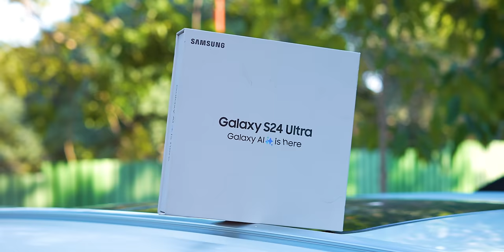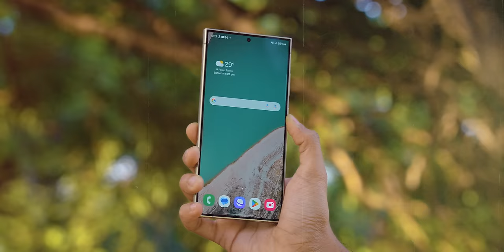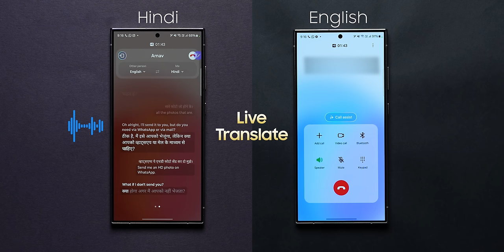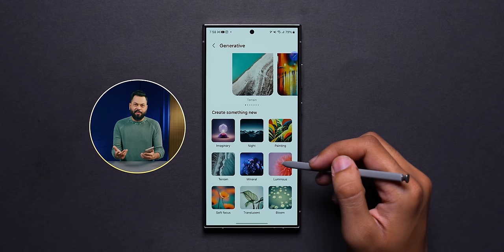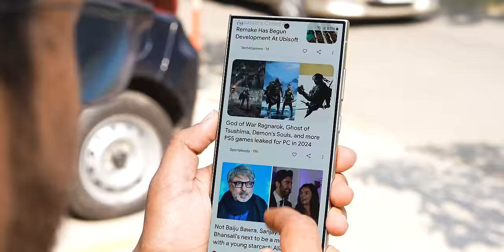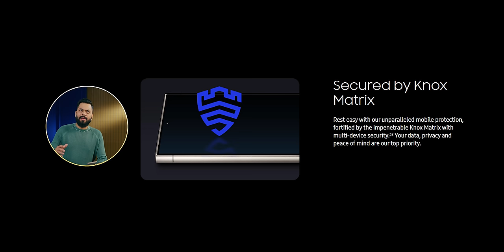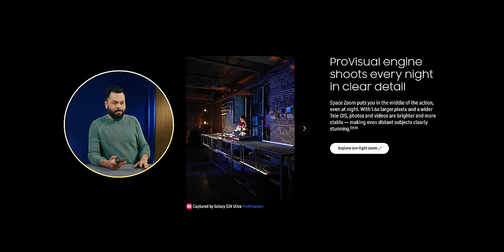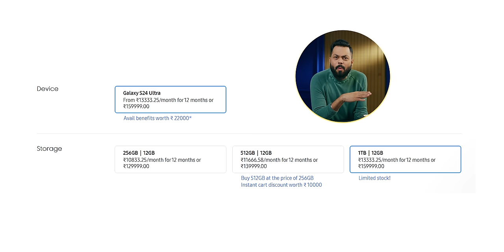Samsung Galaxy S24 Ultra Unboxing & Quick Review⚡Galaxy AI, Snapdragon 8 Gen 3, 100x 🔭 & More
Doston aaj ke video me hum unbox kar rahe hain Samsung Galaxy S24 Ultra iss smartphone ko.

Video Highlights
00:00 Introduction
00:22 Samsung Galaxy S24 Ultra Unboxing
00:56 Samsung Galaxy S24 Ultra Design
01:31 Samsung Galaxy S24 Ultra Ports & Buttons
02:02 Samsung Galaxy S24 Ultra Build Quality
02:37 Samsung Galaxy S24 Ultra Galaxy AI
06:44 Samsung Galaxy S24 Ultra Display
07:20 Samsung Galaxy S24 Ultra Performance
08:32 Samsung Galaxy S24 Ultra Multimedia
08:47 Samsung Galaxy S24 Ultra Sensors
09:00 Samsung Galaxy S24 Ultra Connectivity
09:37 Samsung Galaxy S24 Ultra Camera